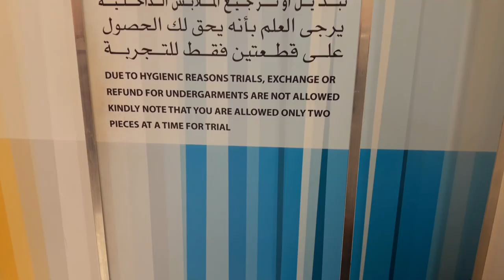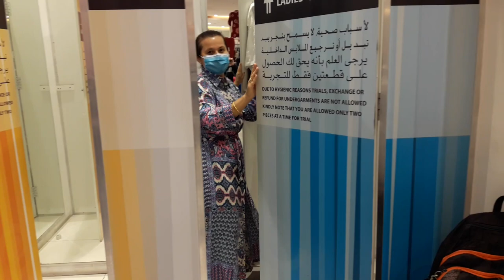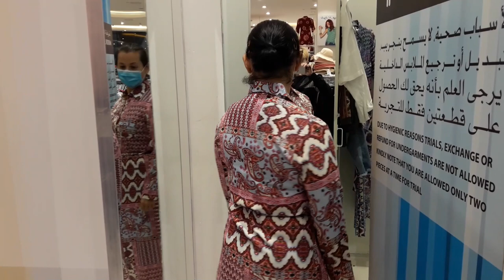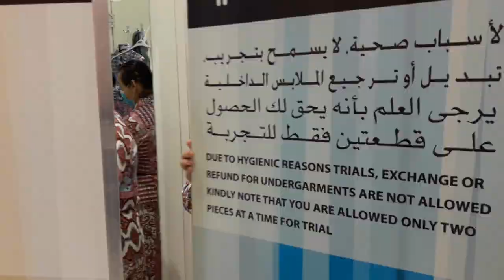ШОППИНГ В ЭМИРАТАХ. В ОГРОМНОМ МОЛЛЕ МЕРЯЕМ ПЛАТЬИШКО. ПОЧЕМ ОБУВКА И РЮКЗАЧКИ. РЕМАЛЛ МОЛЛ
Привет! Мы все еще в прекрасном арабском Ремалл молле, посмотрим магазин Eternity, померяем арабские платьишки, посмотрим цены на обувочку, рюкзачки и сравним их с нашими.